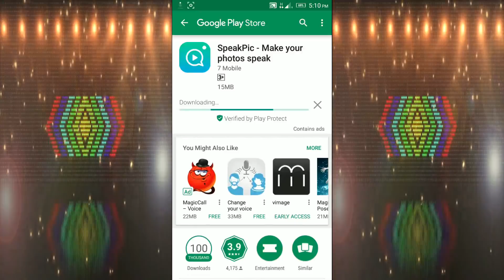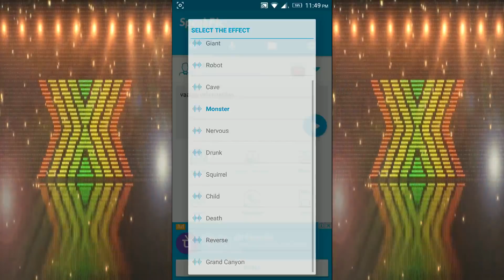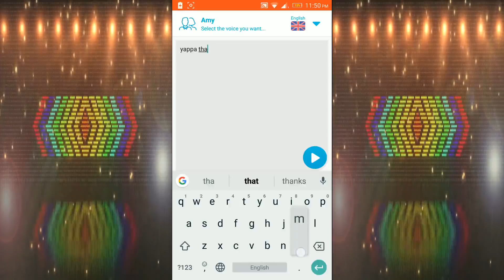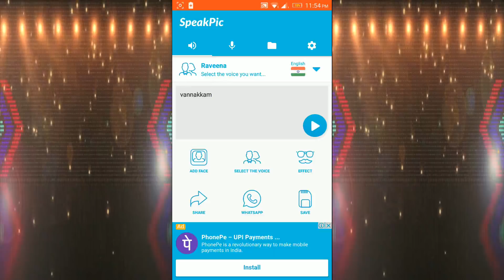SpeakPic - Now Photos can Speak | Tech in Tamil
Make any Picture / Photo / image to Speak that you're typing. This Application let's any photo to speak in any Language that you type. | Tech in Tamil